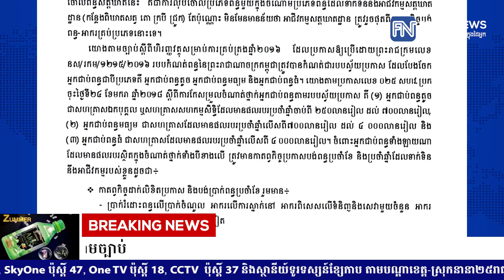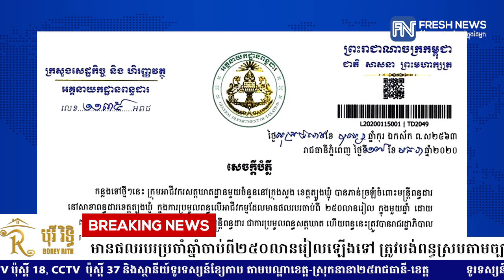អគ្គនាយកដ្ឋានពន្ធដារ៖ ពន្ធសត្តឃាតត្រូវបានលុបចោល នៅឆ្នាំ២០១៨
អគ្គនាយកដ្ឋានពន្ធដារ៖ ពន្ធសត្តឃាតត្រូវបានលុបចោល នៅឆ្នាំ២០១៨ ប៉ុន្តែអាជីវកម្មសត្តឃាតដ្ឋាន មានផលរបរប្រចាំឆ្នាំចាប់ពី២៥០លានរៀលឡើងទៅ ត្រូវបង់ពន្ធស្របតាមច្បាប់